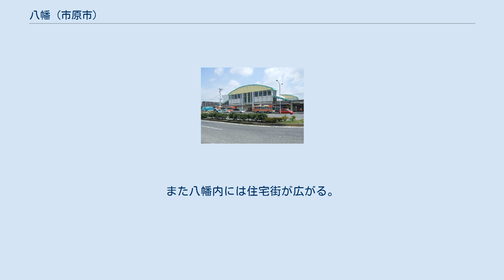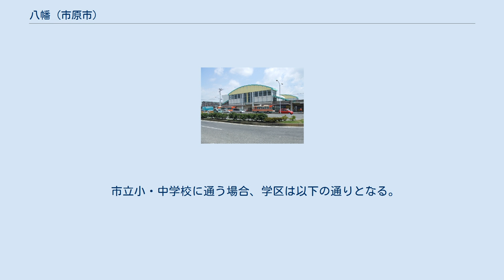八幡 (市原市)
市原市の町・字
日本 」 関東地方 」 千葉県 」 市原市 」 八幡 (市原市) 八幡（やわた）は、千葉県市原市内に位置する大字。
市原市の中の市原地区の一つの大字である。
地名は飯香岡八幡宮に由来する。
 市原市八幡は、同市内の北西側（千葉市寄り）に位置する。
周辺は東で菊間、南東で山木や市原（大字）、南西（袖ヶ浦市方面側）で旭五所や五所、西（東京湾側）で八幡海岸通や八幡北町、そして北（千葉市側）の八幡内を挟んだ場所で八幡石塚と同市内のそれぞれの大字と接する。
北隣は千葉市（中央区）と接し、千葉市と八幡石塚の間に八幡の飛び地が存在する（この間を村田川が流れる）。
 JR東日本内房線（一部総武快速線や京葉線からの列車も直通する）が通り、八幡宿駅が存在する。
また八幡内には住宅街が広がる。
八幡の東側（菊間側）や南側（五所側）は農業地帯が広がり、その間を館山自動車道が通る。
西側（八幡海岸通側）の東京湾側はに京葉工業地帯の工場がいくつか置かれている。
その間を国道16号（東京湾岸道路）が通り、また京葉臨海鉄道の貨物線も通過しているが、いずれも八幡内には通らない。
 令制国としては上総国に属し、白鳳年間（675年）に起源を持つといわれる古社飯香岡八幡宮が鎮座して古くから崇敬を集めた。
江戸時代には海運と陸運の交通の要衝であり、房総往還の宿場町として栄えた。
 かつては東京湾に面した港町であり、明治以降の八幡海岸は観光地でもあったが、1950年（昭和25年）に計画された京葉工業地帯の造成により、八幡海岸は埋め立てられて工場が建設された。
 なお、千葉市と市原市の境界が、ほぼかつての上総国と下総国の境界となる。
千葉県内には「八幡」の地名が複数あるが、本八幡駅・京成八幡駅がある市川市の八幡は下総国に属し、佐倉街道（成田街道）の宿場町として八幡宿と呼ばれた。
 2017年（平成29年）11月1日現在の世帯数と人口は以下の通りである。
 地名の由来となった飯香岡八幡宮の拝殿 八幡宿駅の駅前ロータリー